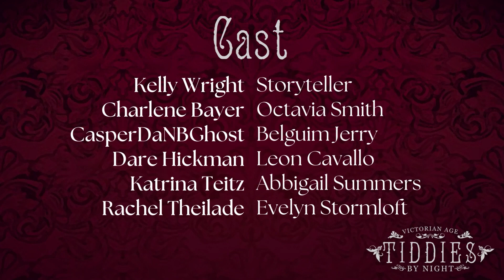Chapter 2, Pt. 1: Back To Reality | Tiddies By Night - Season 3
The Investigators of the Occult and Unusual deal with the aftermath of being trapped in the Malkavian Network.

Content Warnings: disregard for human life, blood, bees

Storyteller: Kelly Wright
Executive Producers: Charlene Bayer & Emily Matchette
Producers: CasperDaNBGhost, Dare Hickman, Katrina Teitz, Kelly Wright, Sara Mayfield, Rachel Theilade

Special Guest: Margaret Krohn as Ambrose
Octavia Miller: Charlene Bayer
Belgium Jerry: CasperDaNBGhost
Evelyn Stormloft: Rachel Theilade
Abbigail Summers: Katrina Teitz
Leon Cavallo: Dare Hickman

Video Editor: Emily Matchette
Sound Engineer: Kelly Wright & Charlene Bayer
Logo Design: Kelly Wright
Overlay Design: Kelly Wright

Episode Timestamps:
00:00:00 - Hello and Welcome!
00:01:01 - Player Introductions
00:04:13 - Thank You’s and Shout Outs
00:05:19 - Intro
00:06:02 - Last Time On…/Game Start
00:57:58 - Sponsors and Ads/Intermission
01:00:13 - Return to Game
01:40:53 - Housekeeping and Announcements
01:42:56 - Credits

Tabletop Tiddies “Tiddies By Night” is a weekly Vampire the Masquerade V5 Actual Play live stream that’s run entirely by people of marginalized genders, with YouTube videos typically released every other Saturday.

Listen to our previous seasons as a podcast!

For our fans that want to help make this show the best it can be, please consider becoming a patron

Thanks for listening to Tabletop Tiddies!

Music used for our promo is “The Night Hunter” by Robert Austin - found

Portions of the materials are the copyrights and trademarks of Paradox Interactive AB, and are used with permission.